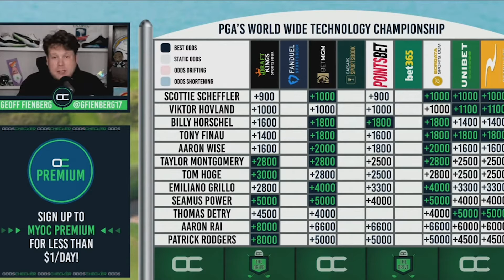North Texas vs UTSA Picks & Predictions | College Football Week 14 Best Bets | (11/29)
It's time for a Lone Star State Rivalry! Find out who Joey Ruiz is backing on the Week 14 edition of OddsChecker's "CFB Today" !

And make sure you're taking advantage of all our giveaways this month!

OddsChecker provides up-to-the-second odds comparison across every sport and brings expert picks and analysis to you for free! Make sure you check out daily free picks from all major sports at OddsChecker: